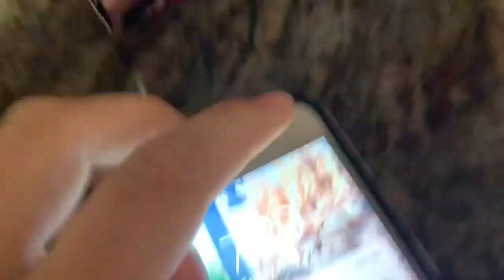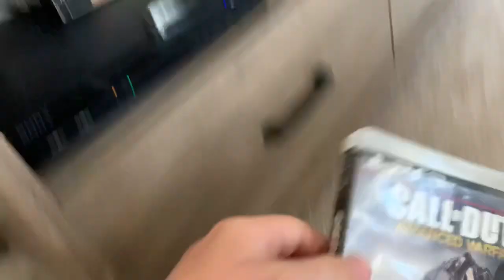Seeing my grandparents finally after 3 months...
Hey guys!!! I hope you enjoyed this video. See you guys soon for another video!!!